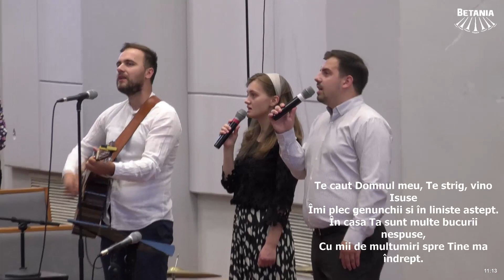Grup de laudă și închinare -”În casa Ta, odihnă este”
Acest videoclip face parte din transmisiunea live a bisericii Betania din data de 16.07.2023. Vă dorim vizionare plăcută și vă așteptăm cu mare drag să luați parte cu noi la programele bisericii Betania. Fiți binecuvântați!

Biserica Penticostală Betania Cluj-Napoca @BisericaBetaniaCluj

Versuri:
1. În casa Ta, odihnă este
Pentru cel trudit
Oricine vrea şi îndrăzneşte,
Va fi chiar acum primit

R: /: Te caut Domnul meu, Te strig, vino Isuse
Îmi plec genunchii şi în linişte aştept
În casa Ta sunt multe bucurii nespuse,
Cu mii de mulţumiri spre Tine mă îndrept :/

2. În casa Ta oricine vine
Va pleca schimbat
Cât de măreţ e locul acesta
Şi cât de înfricoşat

3. În casa Ta e rugăciune
Laudă prin cânt
Isus e Domn, vrem să răsune
Aici e locul prea-sfânt